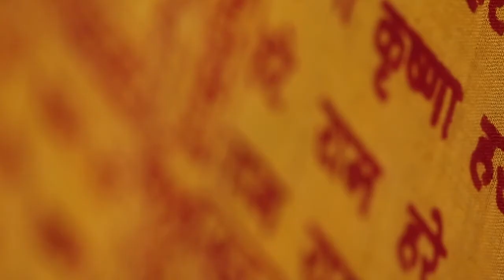ACHYUTAM KESHAVAM KRISHNA DAMODARAM | POPULAR KRISHNA BHAJAN | Dr Puja Dewan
AcchyutamKeshavam Sumirani is a song sung in the praise of Lord Krishna. The Lyrics of this song points to the invaluable teaching for devotion. They are presented in lovely poetic lines in the form of an answer. Answer to " Can we see and feel God?"

2021 का धमाकेदार कृष्ण भजन | New Bhajan 2021 !! New Krishna Bhajan 2021!!
krishna bhajan anup jalota,krishna bhajan all,krishna bhajan audio,
krishna bhajan anuradha paudwal,krishna bhajan art of living,krishna bhajan achyutam keshavam,
krishna bhajan acche acche,krishna bhajan bengali,krishna bhajan bangla,krishna bhajan bhojpuri,
krishna bhajan by jagjit singh,krishna bhajan by jaya kishori,krishna bhajan by anup jalota,krishna bhajan best,krishna bhajan by lakhbir singh lakha,krishna bhajan b,
krishna birthday bhajan,krishna bhajan chitra vichitra,krishna bhajan cartoon,krishna bhajan cg,